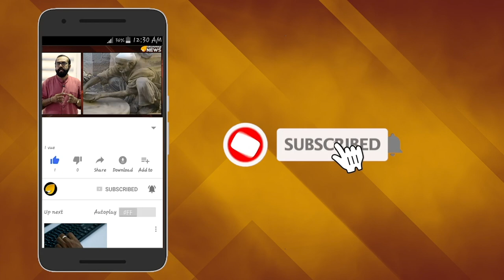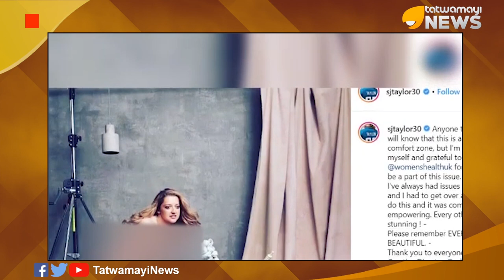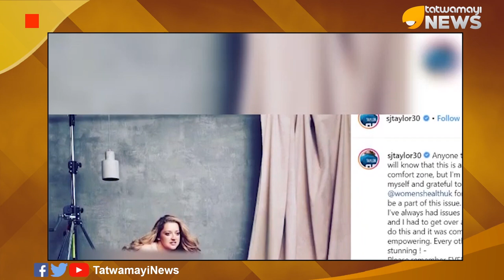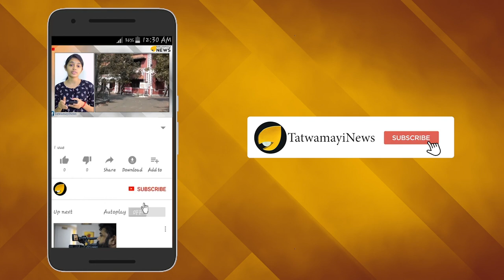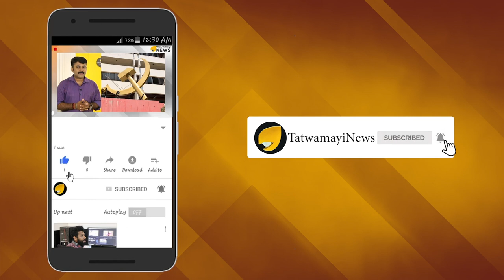സച്ചിന്‍റെ മകള്‍ സാറയല്ല; ‍ ആരാധകര്‍ ക്ലീന്‍ ബൗള്‍ഡ്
ലോക ക്രിക്കറ്റിലെ അഴകിന്‍റെ റാണിമാരില്‍ ഒരാളായ ഇംഗ്ലീഷുകാരി സാറ ടെയ്,ലറുടെ പൂര്‍ണനഗ്ന ചിത്രമാണ് ആരാധകര്‍ക്കിടയില്‍ ഇപ്പോള്‍ സംസാര വിഷയം. കഴിഞ്ഞ ദിവസമാണ് ഈ സുന്ദരി നഗ്നചിത്രം തന്‍റെ ഇന്‍സ്റ്റഗ്രാം പേജില്‍പങ്കുവച്ചത്.